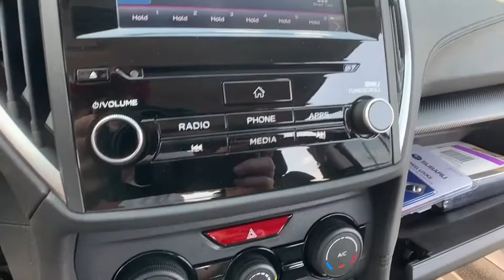2019 Subaru Crosstrek Macomb, Rochester, Royal Oak, Sterling Heights, Troy, MI C191697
Crystal Black Silica New 2019 Subaru Crosstrek available in Macomb, Michigan at Sellers Subaru. Servicing the Rochester, Royal Oak, Sterling Heights, Troy, MI area.
2019 Subaru Crosstrek 2.0i Premium - Stock#: C191697 - VIN#: JF2GTACC9K8310221

Sellers Subaru
23651 Hall Rd

2019 Subaru Crosstrek Crystal Black SilicabrbrbrAt Sellers Subaru we are focused on you! No matter what you're looking for, we'll help you find the right car to get you there. Buy with confidence! Our Transparent Pricing and a 7 Day Love It or Leave It Guarantee to prove it! Reputation is Everything!